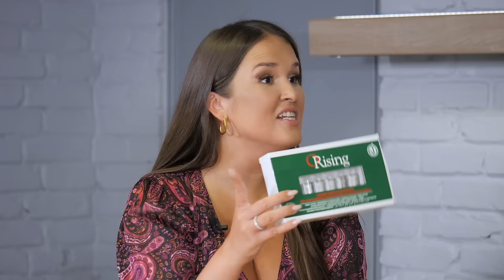Raukšlių baubas. Ekspertės patarimai | Nusirenk iki pusės #8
Trys žinomos moterys - Inteta Stasiulytė, Asta Stašaitytė ir Marija Palaikytė susitinka naujame podcaste, kuriame aptaria visiems aktualias santykių, psichologijos ir buities temas, dalijasi asmeninėmis, dar niekur negirdėtomis istorijomis.

Aštuntosios laidos viešnia - veido mankštos ir savimasažo ekspertė Viktorija Baltramiejūnienė, kuri pasidalijo kasdieniais veido mankštos ritualais, kurie gali padėti pasiekti nuostabių rezultatų be botulino injekcijų.

Žiūrėkite kiekvieną sekmadienį 20 val. tik „Nusirenk iki pusės“ youtube kanale.

Prenumeruokite mūsų kanalą!